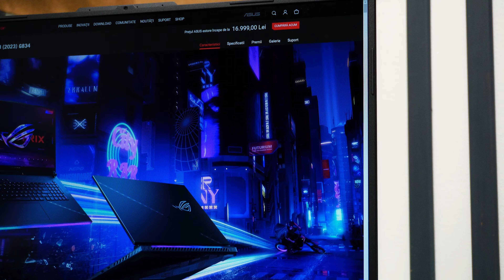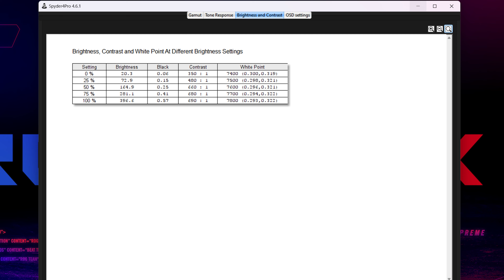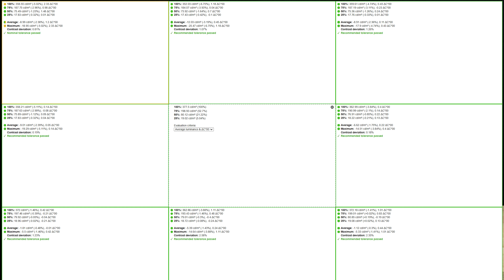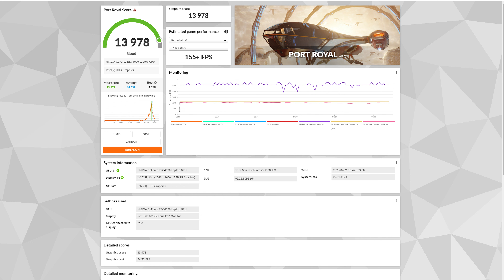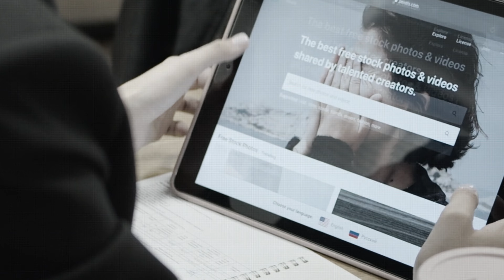Cât este de bun ASUS ROG Strix SCAR 18 cu RTX 4090?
ROG Strix SCAR 18 cu RTX 4090 este unul dintre cele mai recente laptopuri de top de la ASUS pe care l-am testat. Acesta se remarcă printr-un raport preț/performanță destul de bun, dar evident fiind de top, trebuie să băgați oricum mâna adânc în buzunar. Acesta are o carcasă transparentă cu iluminare de fundal RGB și un sistem de răcire foarte bun.